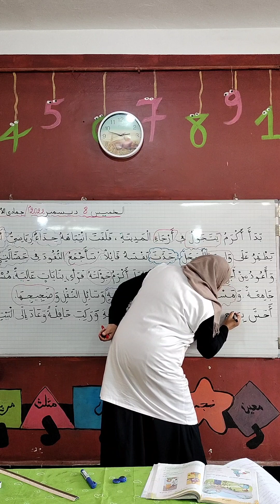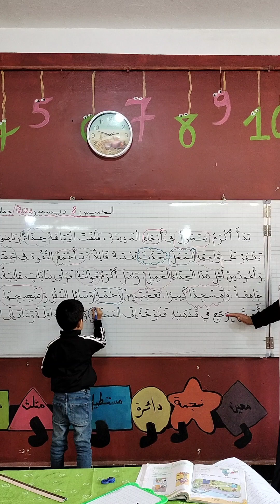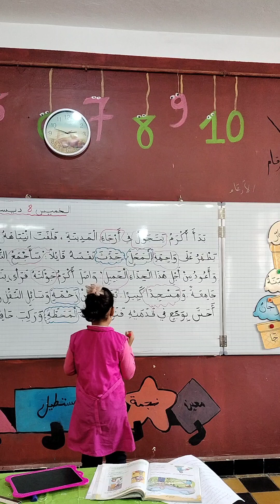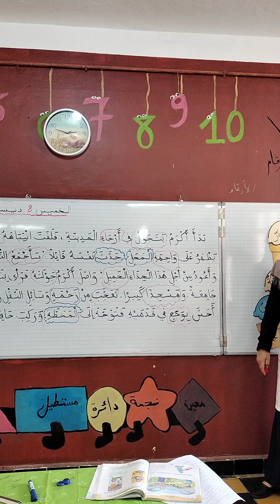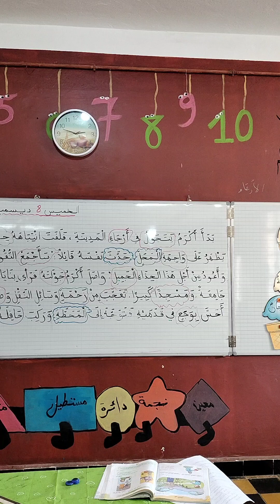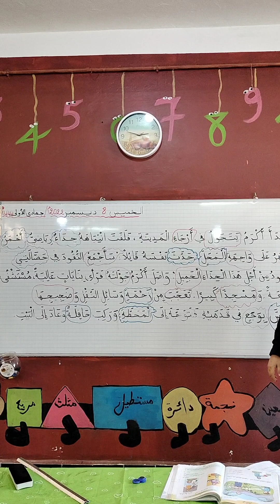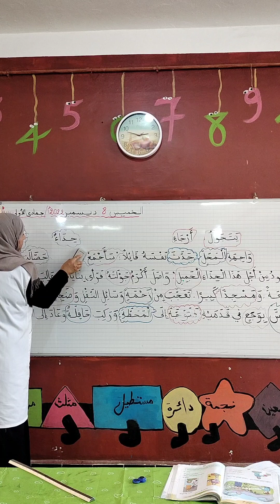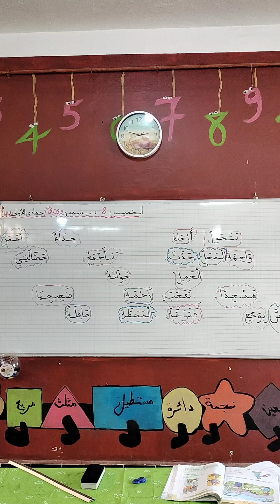ألعاب قرائية تثبيت للحرفيين الجيم والحاء مع الأولى ابتدائي الجزء الثالث